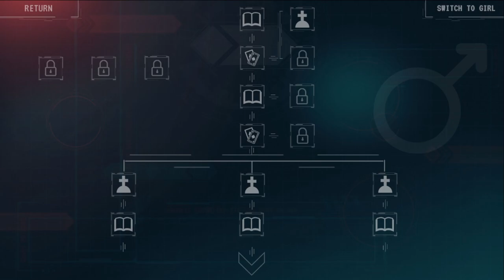Breakfast and Broken Locks - Quantum Suicide - Part 45